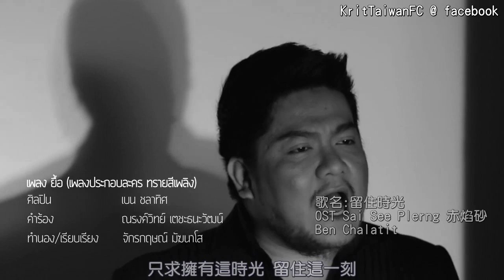[中字]Yeu 留住時光 By Ben Chalatit (Ost Sai See Plerng 赤焰砂)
歌名: 留住時光
OST Sai See Plerng 赤焰砂
Artist: Ben Chalatit

下載:
kkbox
itune

主演: Shahkrit, Poh, Chompoo, Mew, Lek